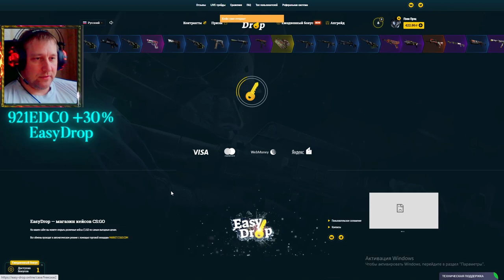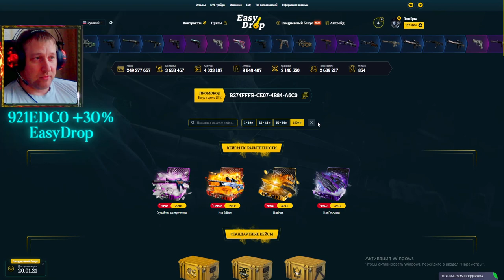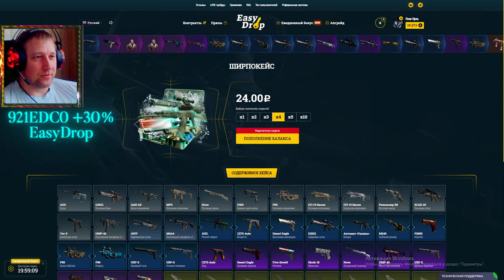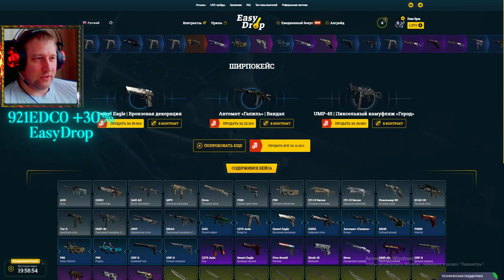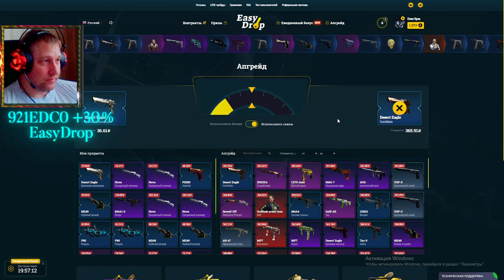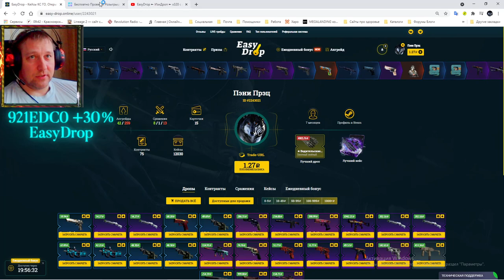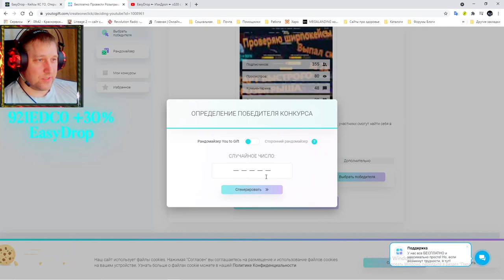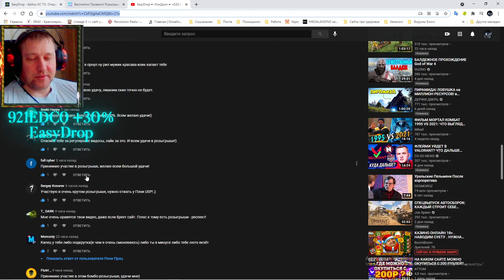EasyDrop ► ИзиДроп ► Продолжаем окупаться